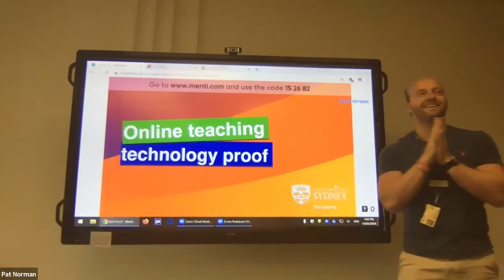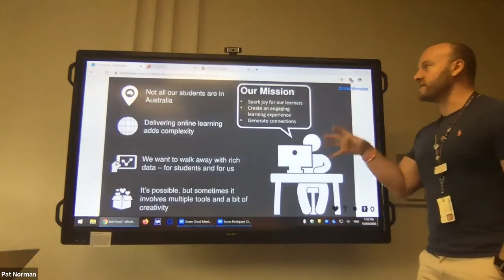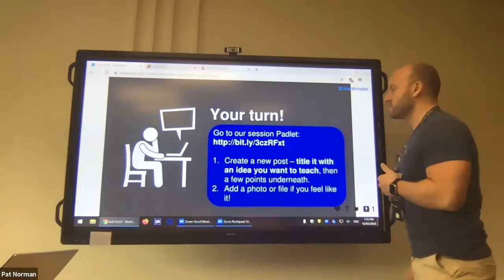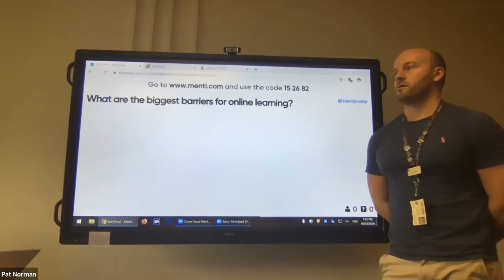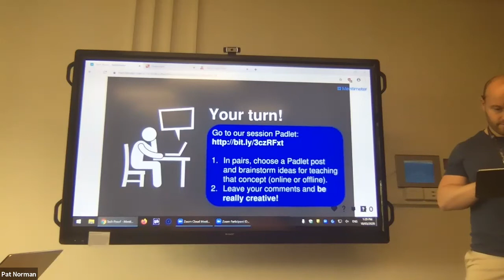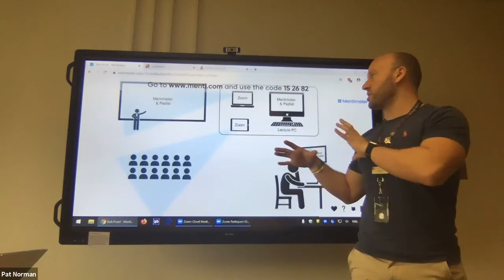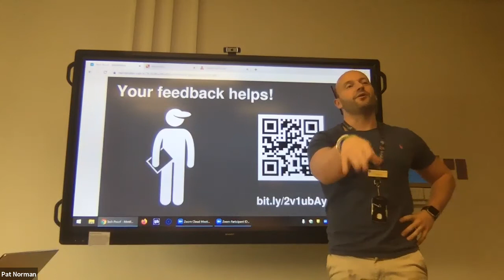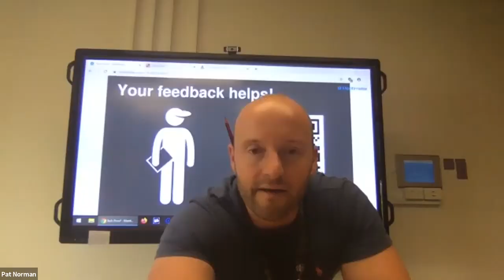Online Learning Tech Demo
This is a bit of a playful tech demo - looking at how you can work with Zoom, Mentimeter and Padlet to create an engaging online experience. We ran this experiment to work out what gaps in coverage . Lesson 1: use high quality camera and mic!